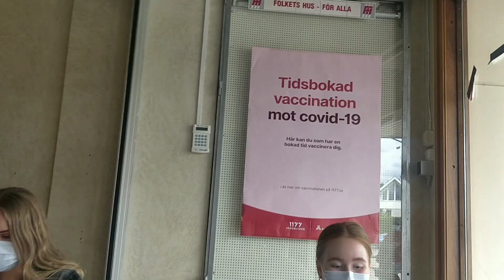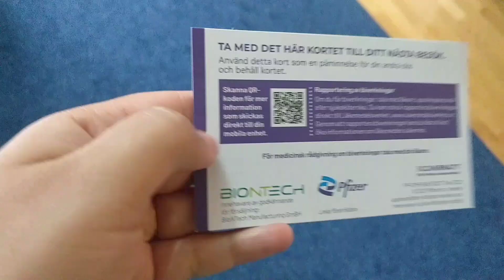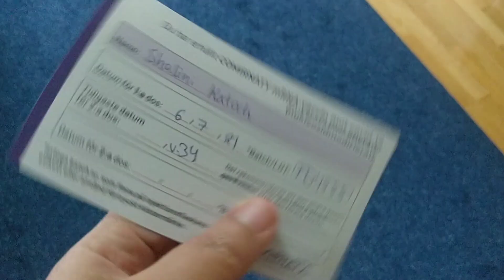Covid vaccination in Sweden | I got vaccinated today | Simple process of Covid vaccination in Europe